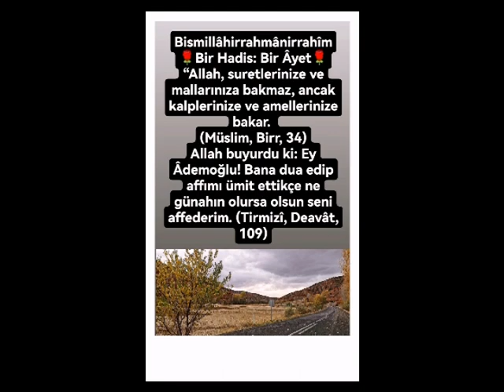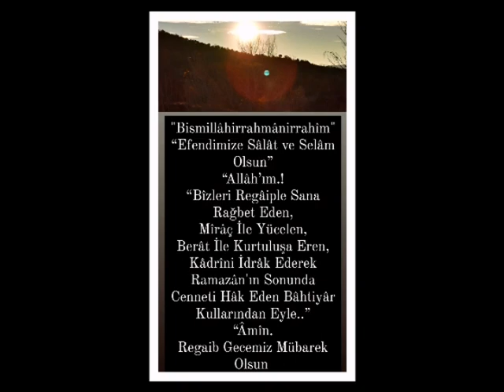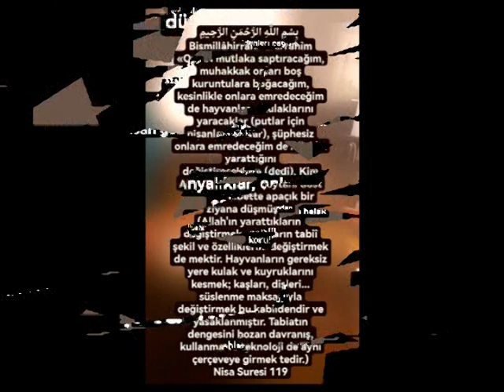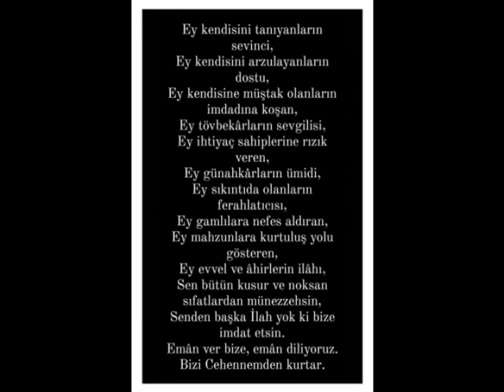ÖMER DÖNGELOĞLU`DAN DUA